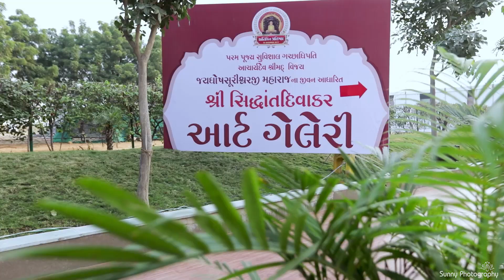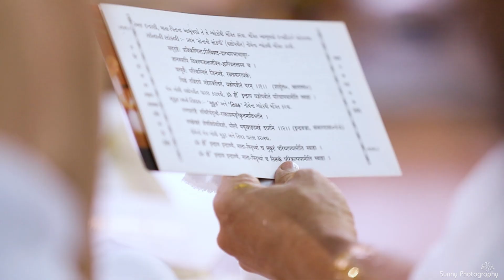Anjan pratishtha RANGOTSAV || Bopal ambli pratishtha || day 4|| sunny photography